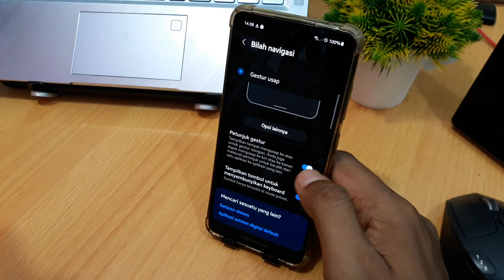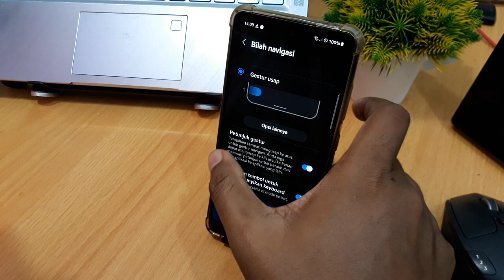Cara menghilangkan tombol navigasi di samsung M14 5G, A14 5G, A04, A04e